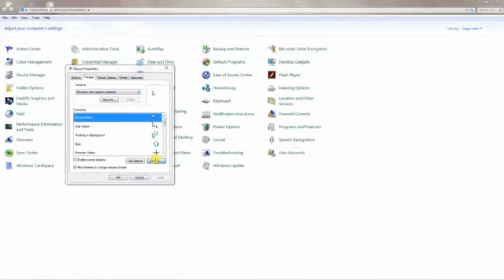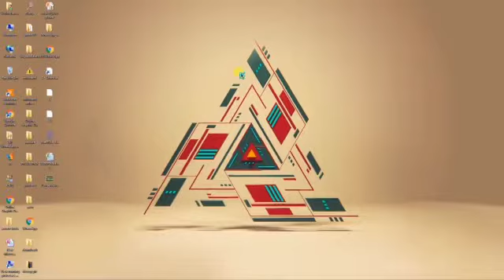How to change your mouse cursor into a turquoise lightning cursor? || Easy technique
Do you want a turquoise cursor? Here is the easy technique to change your cursor. Use a stylish and animated cursor. Choose your favourite cursor by scrolling down. Change your regular mouse pointer to a stylish, animated and fun cursor.

Also watch the videos in my channel👇🏼